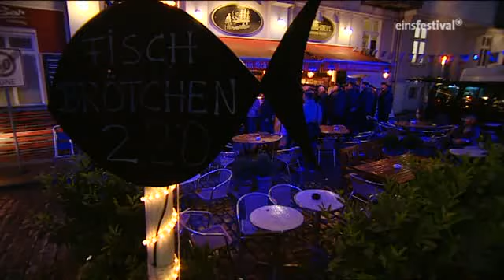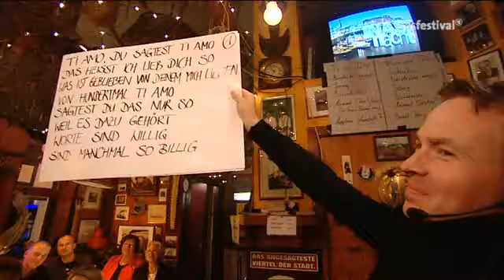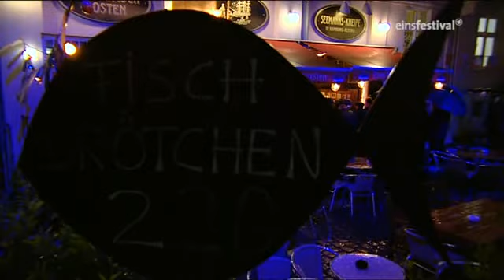Inas Nacht #16 Annette Frier, Hellmuth Karasek, Christian Venus, Basta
Gäste: Annette Frier, Hellmuth Karasek, Christian Venus

Die Late-Night-Show mit der norddeutschen Kabarettistin, Sängerin und Moderatorin Ina Müller und natürlich nach Müllerin Art: Talk, Comedy und viel, viel Musik. Annette Frier, Star aus der „Schillerstraße“, bekommt in der heutigen Sendung die Bühnenanweisung, die kleine Hafenkneipe Zum Schellfischposten auch als Sängerin auf den Kopf zu stellen. Anschließend wird Literaturkritiker Hellmuth Karasek öffentlich etwas tun, was ihm seine Familie zu Hause strikt verbietet: singen. Zu Gast als Musiker sind der smarte Jung-Rocker Christian Venus und die A-capella-Virtuosen von basta, die in ihrem Song „Bratislava Lover“ die weniger bekannten Reize der Slowakei erkunden. (Text: ARD)
Deutsche Erstausstrahlung: Fr 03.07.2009 NDR
mit Annette Frier, Hellmuth Karasek, Christian Venus, Basta